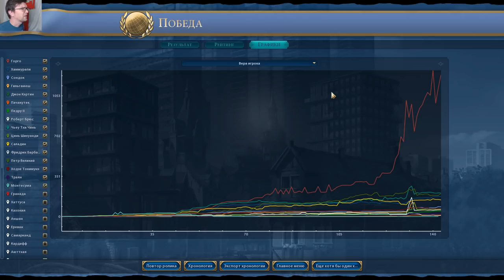ГРЕКИ скучают заставляя планету не унывать! Серия №10 Sid Meier's Civilization VI на божестве